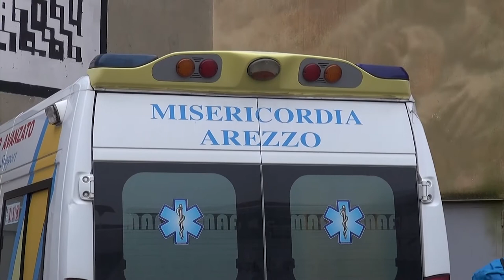Giani, da ex capo dei gendarmi del Papa a presidente delle Misericordie